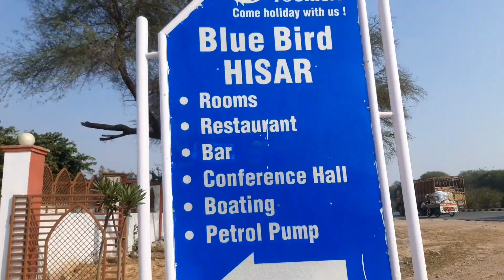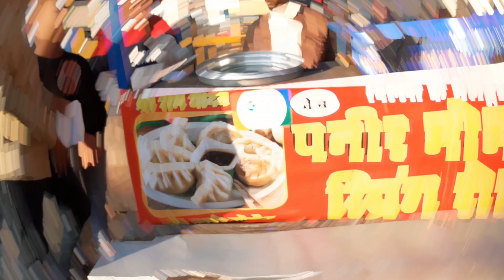jindal tower m popat hogya🥺😅 full enjoy at blue bird 😉